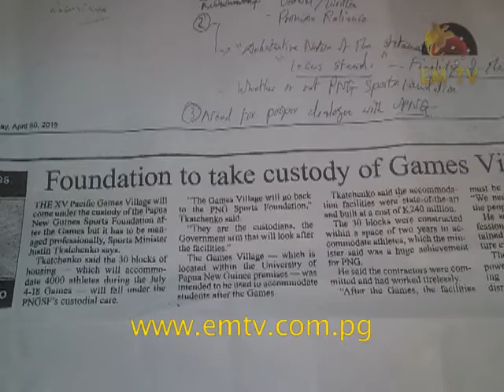UPNG SRC Question Games Village Ownership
The Student Representative Council of University of Papua New Guinea is seeking answers for the ownership of the Games Village.

This comes as Sports Minister, Justin Tkatchenko, stated that the PNG Sports Foundation will be custodian of the facility. They say, the government must echo the same language, since Prime Minister, Peter O’Neill, stated 3 times publicly to hand-over the facility to the University... - visit us for the latest news...